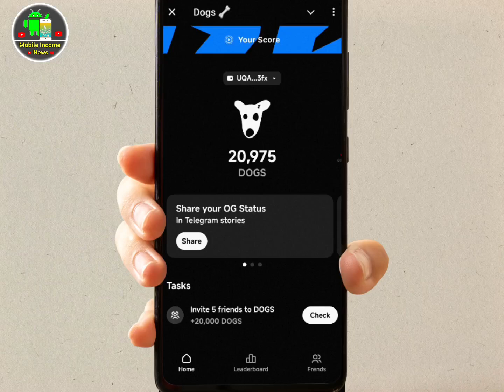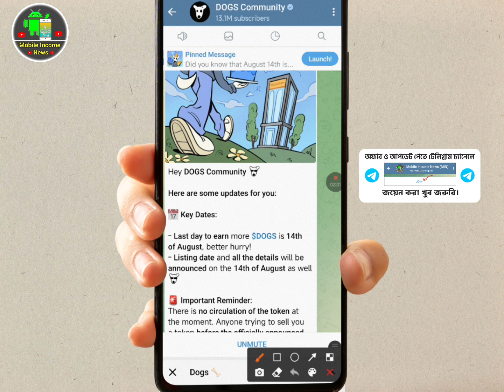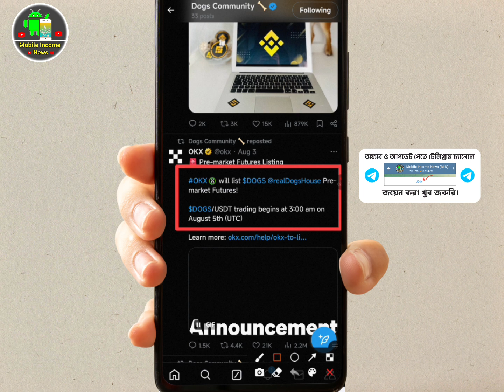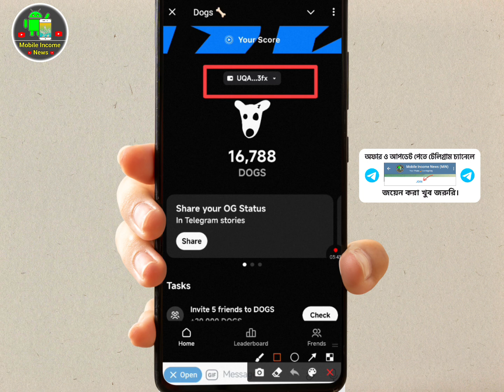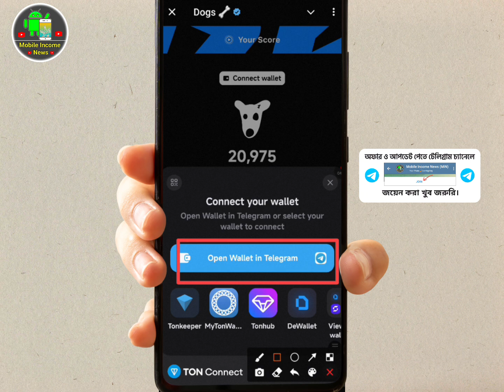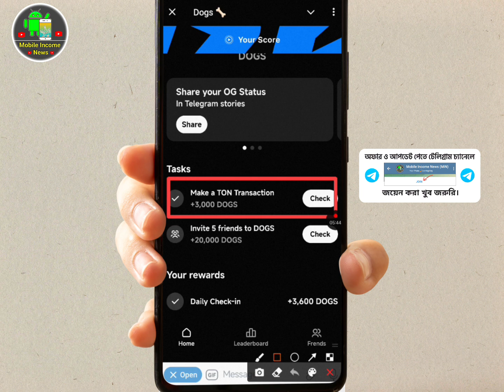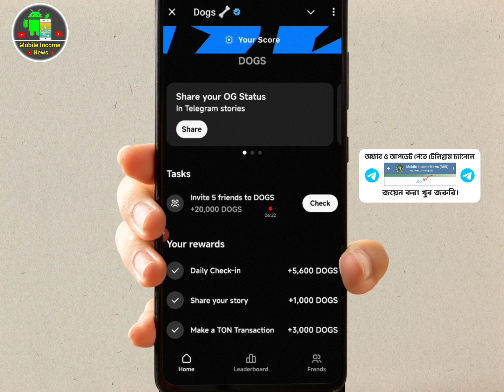Dogs Payment Update Wallet | Dogs airdrop telegram | dogs airdrop listing date